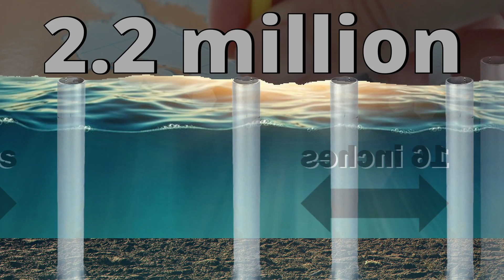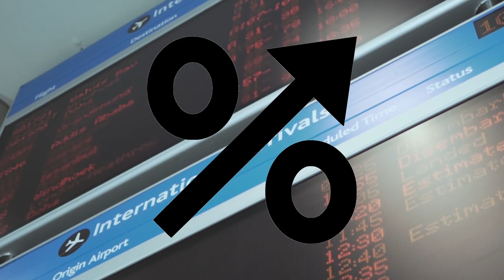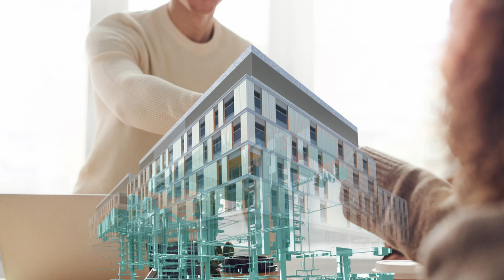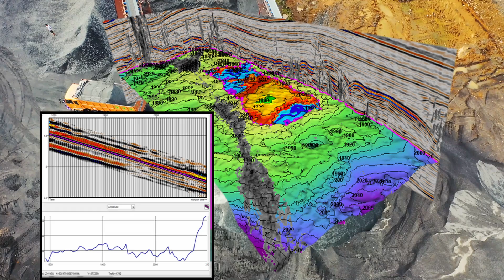The Sinking Secret of Japan's $20 Billion Floating Airport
Japan's $20 billion floating airport was supposed to be a marvel of modern engineering, a feat of technology that would revolutionize air travel. But today, that dream lies in tatters as the airport sinks into the sea. In this video, we explore the costly mistakes, the engineering challenges, and the environmental factors that have all contributed to this catastrophic failure.

Join us on a journey to uncover the secrets behind Japan's sinking airport, and discover what lessons we can learn from this ambitious but ill-fated project.